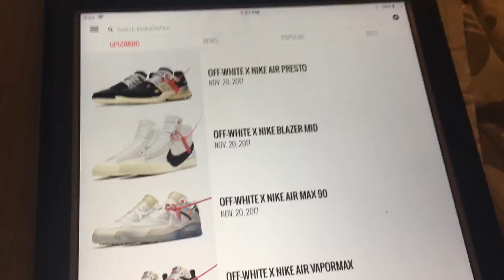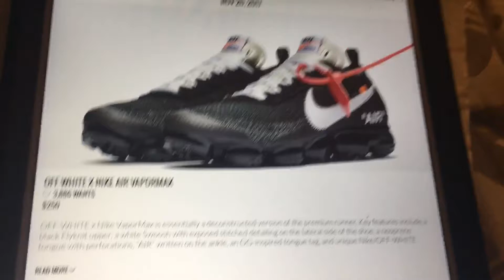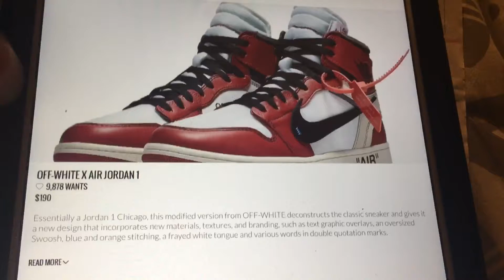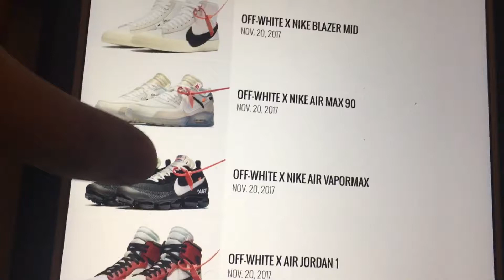HOW NIKE SHOULD DO LIMITED RELEASES ON SNKRS APP! THE SOLUTION!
My goal is to get big on Youtube! It would be a dream come true for me!